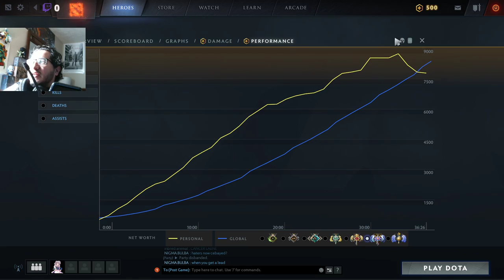Survival of the fittest with Pie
Please give me more prowlers, thank you.

DOTA is also in this too